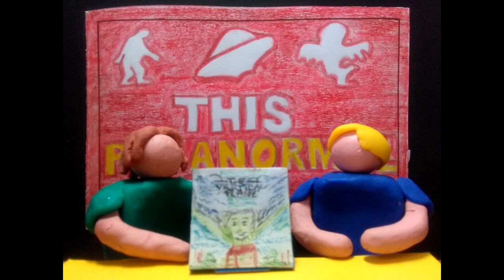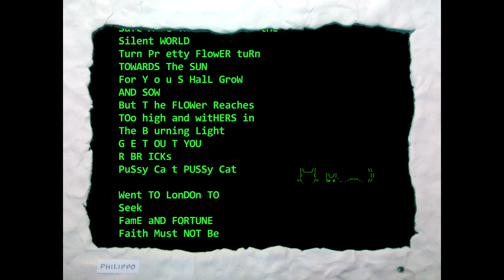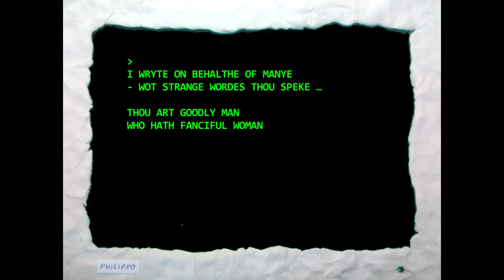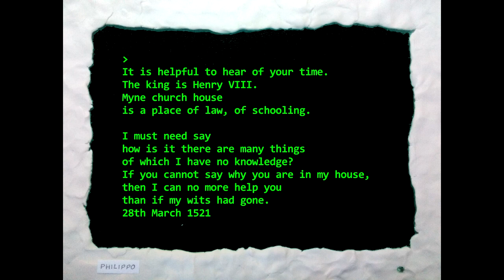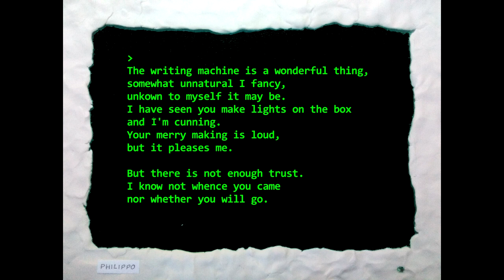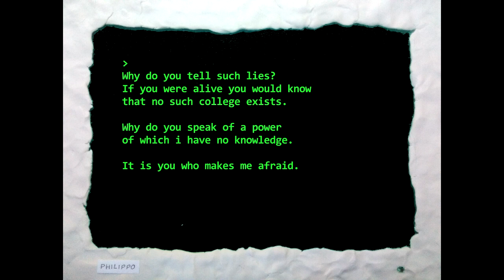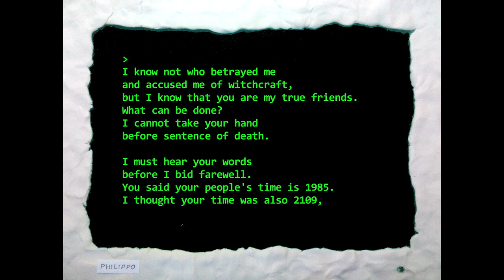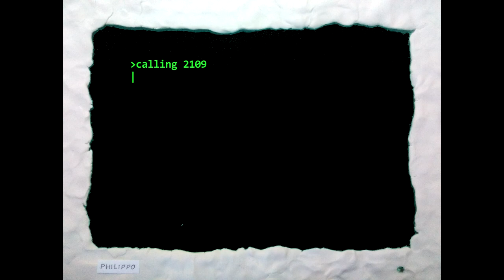The Vertical Plane is a Let's Clay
This Paranormal Life is a podcast created by and featuring Rory Powers and Kit Grier.
These extracts belong to ep. 29 — some sound effects have been added to fit the image.
The clay, poor quality image, and free time belong to me.